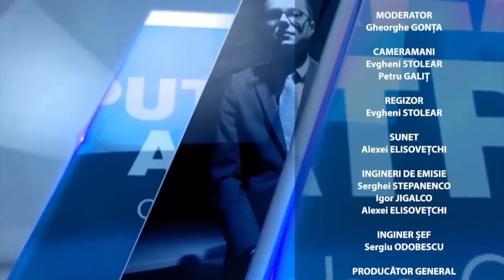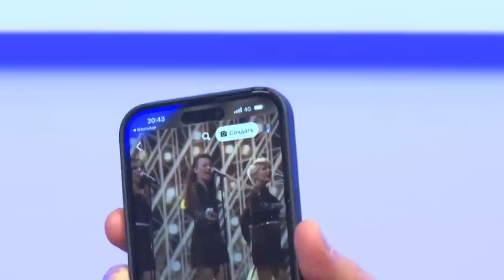Renato Usatîi la emisiunea “Puterea a Patra” cu Gheorghe Gonța (26.04.2023)